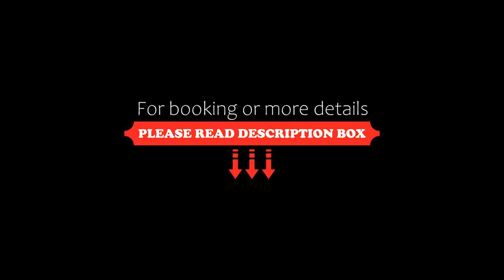Alexander's Suites, Oia, Greece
About Property:
You're eligible for a Genius discount at Alexander's Suites! To save at this property, all you have to do is sign in.
On the top of the Santorini caldera, close to Oia’s main street, whitewashed Alexander's Boutique Hotel offers a pool and traditional, cave-style accommodation. All units offer free Wi-Fi and Aegean Sea views.
Most rooms are cave-style units, but all have elegant, Cycladic decoratio...
Property Type: Hotel
Address: Main Street, Oia, 84702, Greece
Searching For
1. Alexander's Suites - Oia - Greece
2. Alexander's Suites - Oia - Greece Address
3. Alexander's Suites - Oia - Greece Rooms
4. Alexander's Suites - Oia - Greece Amenities
5. Alexander's Suites - Oia - Greece Offers and Deals
Audio Credit:
Track Title: Reasons To Hope
Artist: Reed Mathis